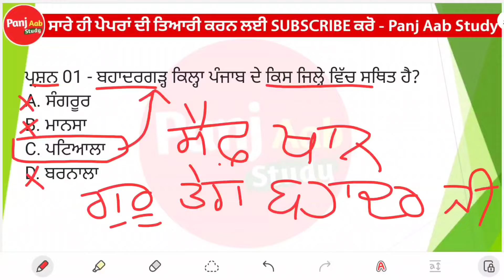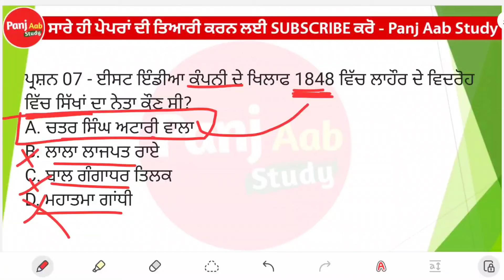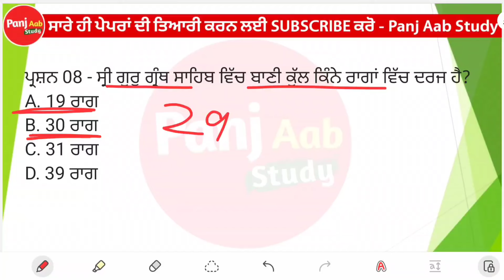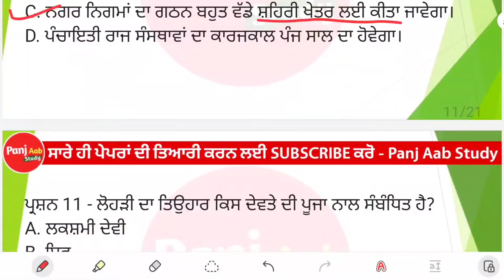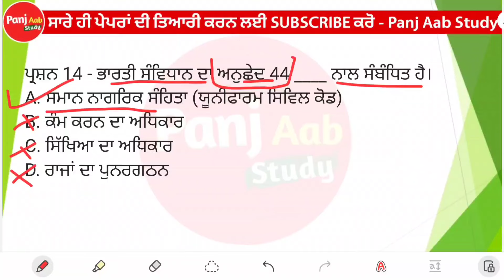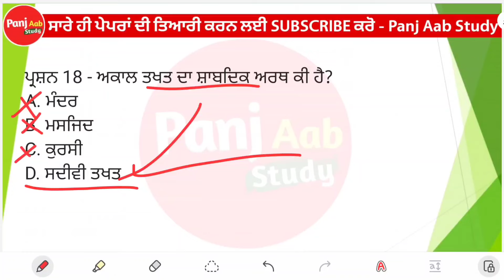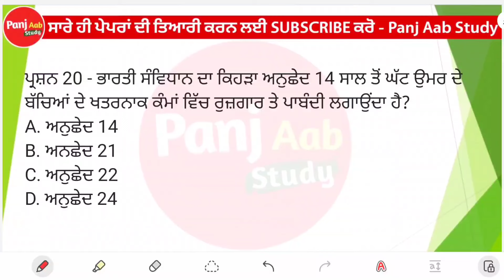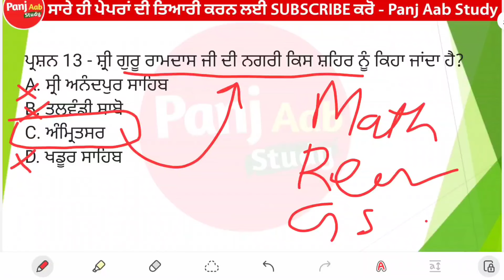Punjab Police Constable Exam Preparation 2024 - Punjab Police GK - PSSSB GK General Awareness Day 02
Punjab Police Constable Syllabus 2024 - Punjab Police Constable New Update Today - Punjab Police New Bharti 2024

Your Queries -
Punjab Police General Knowledge Questions
General Awareness Punjab Police Constable

Videos:-